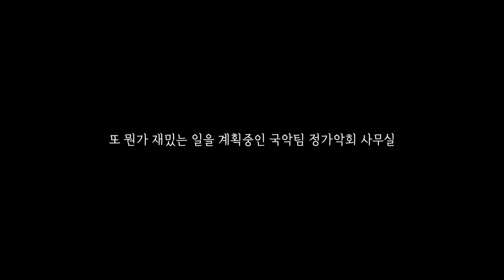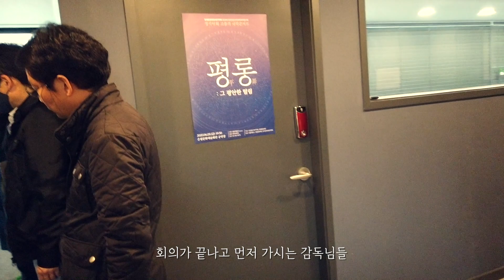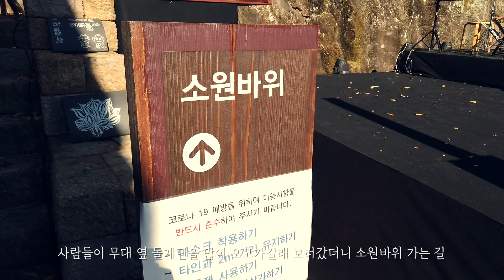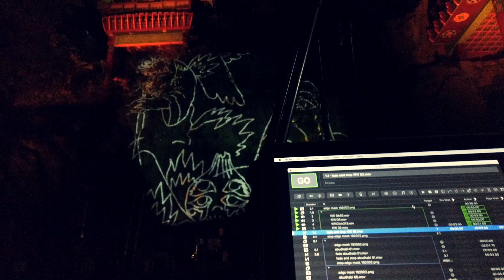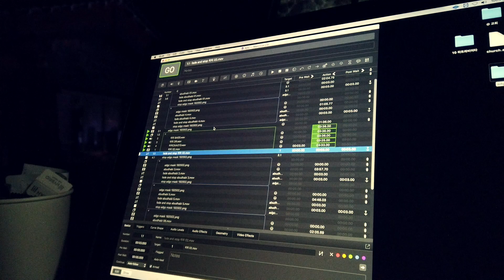[Vlog] 구례 사성암, 절에서 공연촬영하기, 구례 5일장, 악단광칠 음악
이번 영상은 지난 10월에 전남 구례 사성암에서 진행한 악단광칠의 공연촬영 브이로그입니다.
마치 놀러간듯 5일장도 돌아다니고 사성암도 구경하고 음악까지 듣다왔어요.

영상에 짤막짤막 나오는 악단광칠 음악은 멜론에서도 들으실 수 있답니다 :)

 *영상에 나오는 모든 악단광칠의 음악은 악단광칠의 허가를 받고 올렸음을 명시합니다.